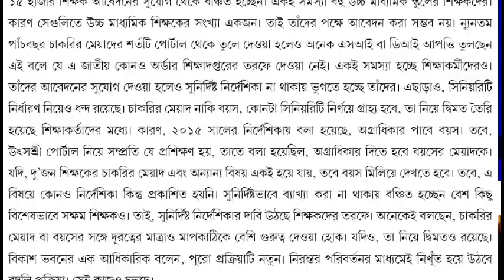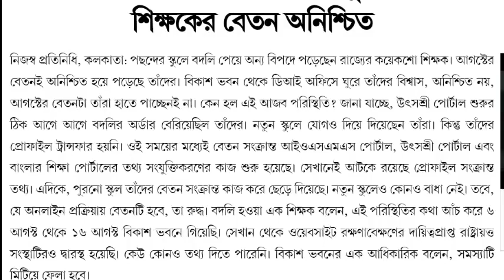Utsashree | শিক্ষকদের বদলির সুপারিশপত্র ছাড়া শুরু হল | বদলি পেয়েও স্কুল শিক্ষকদের বেতন অনিশ্চিত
Utsashree News Update (19/08/2021)